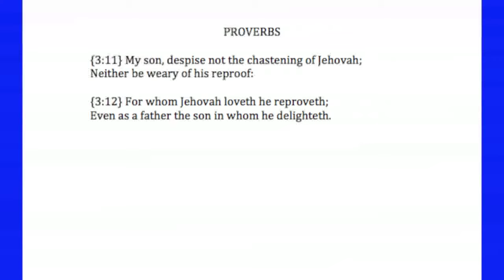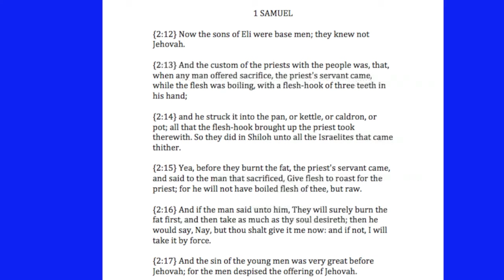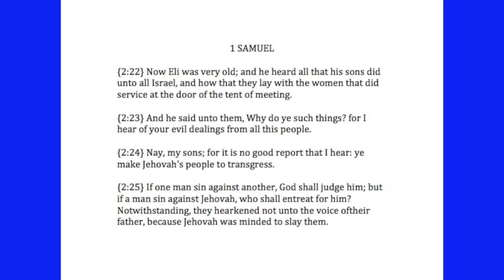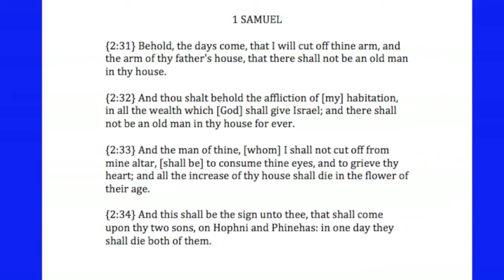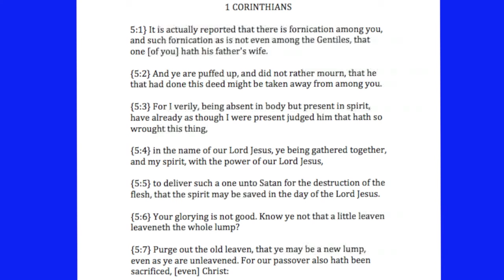FATHER'S DAY, WHAT TO REMEMBER